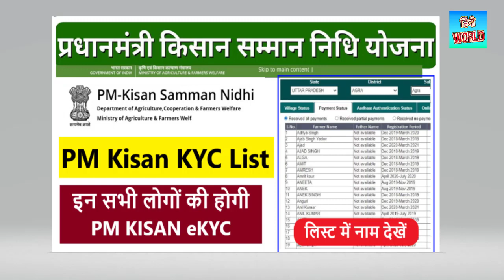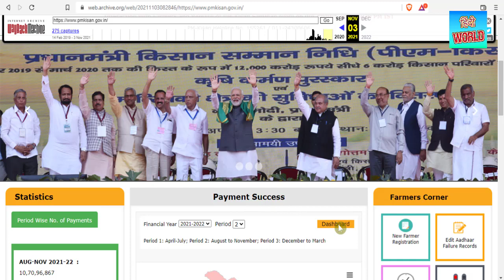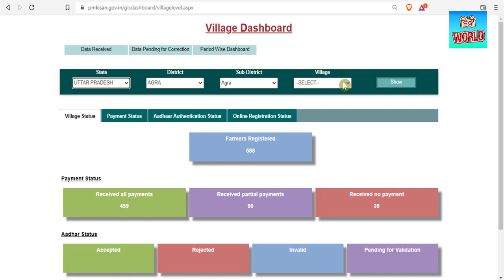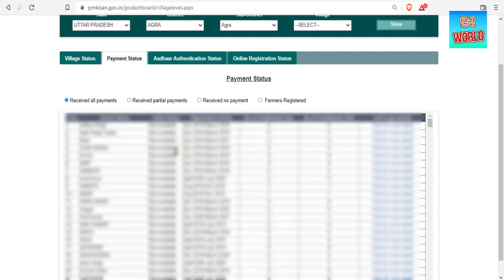PM Kisan eKYC List Check || प्रधानमंत्री किसान सम्मान निधि योजना लाभार्थी इ-केवाईसी लिस्ट देखें 2022